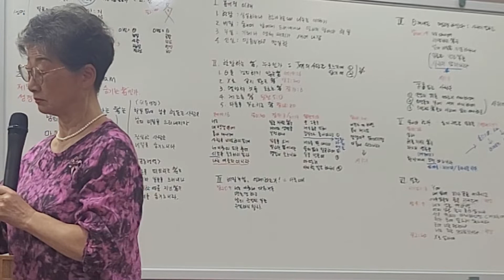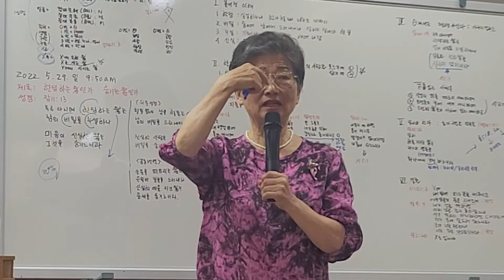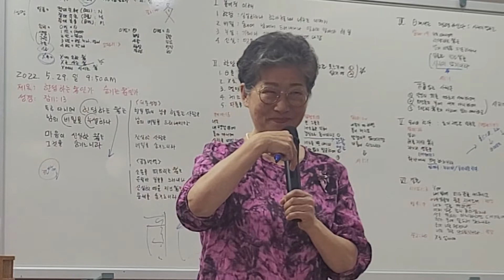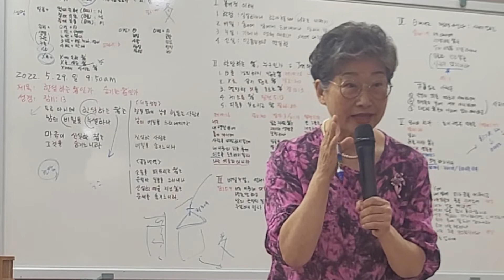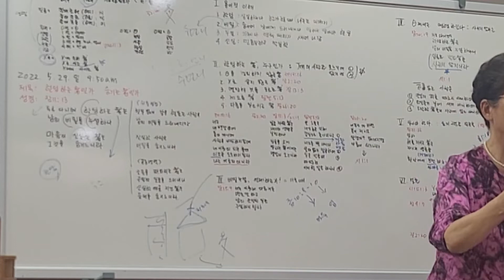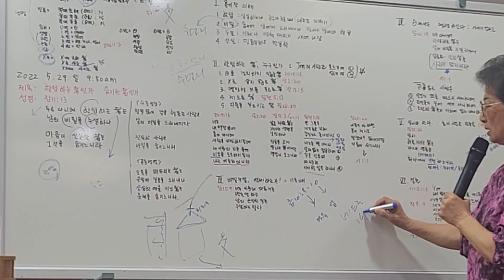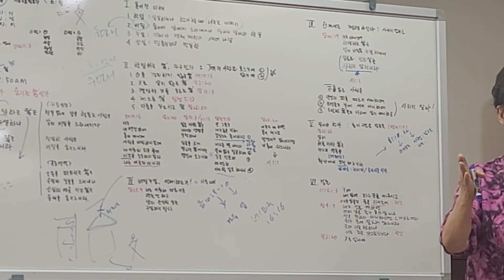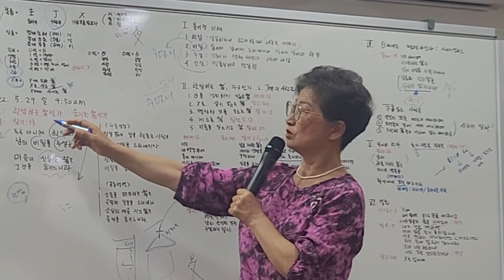한담하는자인가, 숨기는자인가